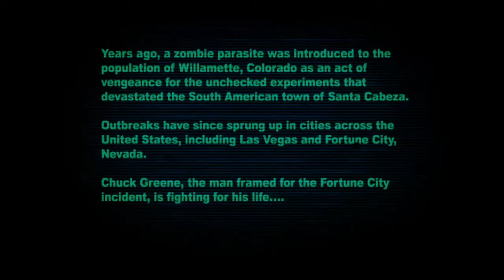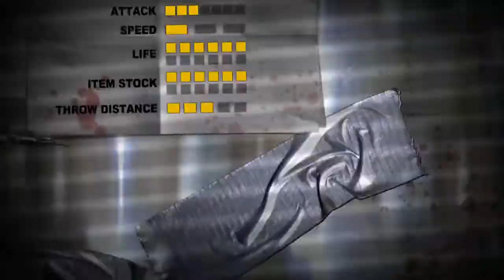Dead Rising 2: Case West - #1 - Frank visszatért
Folytatódjék a Dead Rising DLC Exklúziv sorozat a szintén 2010-ben kiadott Case West-tel, ami már kánonbeli kapocsnak minősül a DR2 és DR3 között.
A játék a Capcom tulajdona.

PLEASE SUPPORT AND PURCHASE THE ORIGINAL MATERIAL.